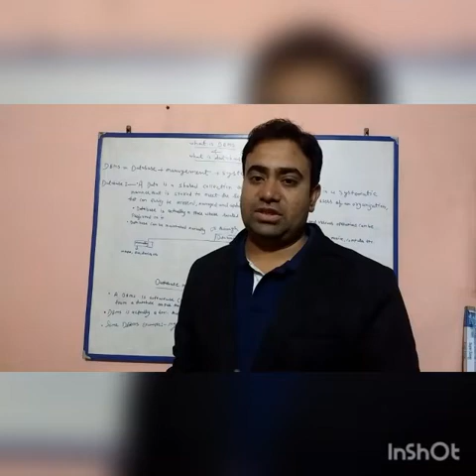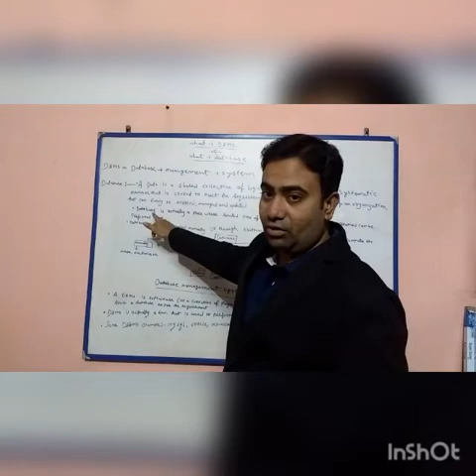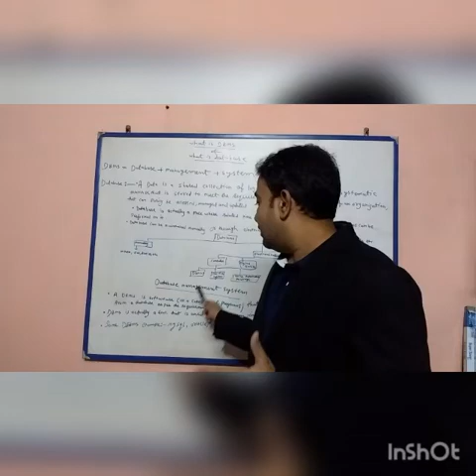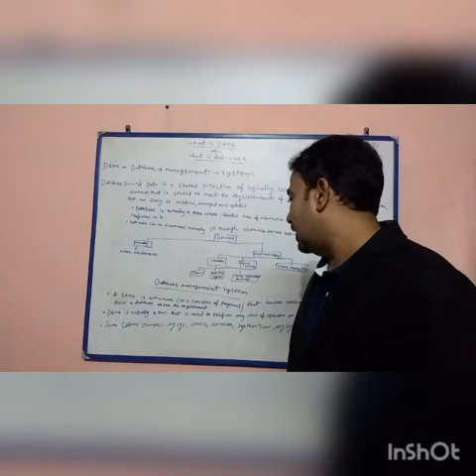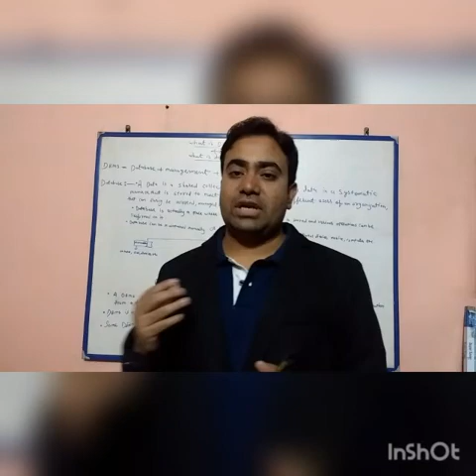What is Database management system-DBMS||DBMS types||Dr. Mohammad Zuber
1.what is database management system-DBMS
2.Advantages and disadvantages DBMS.
3.What is database users in DBMS.
4.What is Relational model in DBMS.
5.what is object oriented and E-R model
DBMS Class in Hindi and English

Introduction to Database Management System, Features of Data

For Students of B.Tech, B.E, MCA, BCA, B.Sc., M.Sc., Courses - As Per University Syllabus and Other Engineering Courses